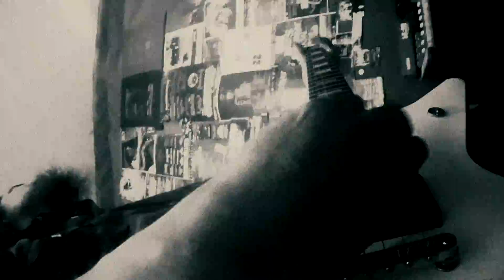Snap your Fingers, Snap your Neck - Prong versiónpandemica - Lefutray, Criminal, Nuclear, TotalMosh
VersiónPandemica: Proyecto colaborativo entre integrantes de Lefutray, Criminal, Nuclear, TotalMosh. Versionando el hit de Prong de su disco Cleansing (1994): Snap your Fingers, Snap your Neck.

Cristian Olivares (Lefutray): Guitarras
Punto Sudy (Nuclear): Batería
Marcelo Herrera (Total Mosh) : Bajo
Anton Reisenegger (Criminal - LockUp - Brujeria - Pentagram): Voz

Mix/Mastering: Cristian Olivares / AudioCustom Estudio
Edición Video: Punto Sudy